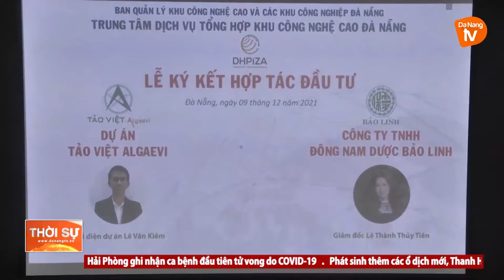TRAO GIẤY CHỨNG NHẬN TỐT NGHIỆP CHO DỰ ÁN ƯƠM TẠO DN CÔNG NGHỆ CAO